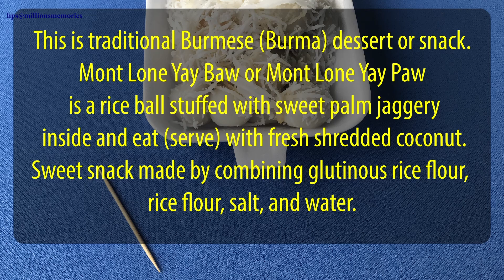Floating Rice Ball Snack (View) myanmarfoods 🥥🌊🌾🍚🏐⚽🥢